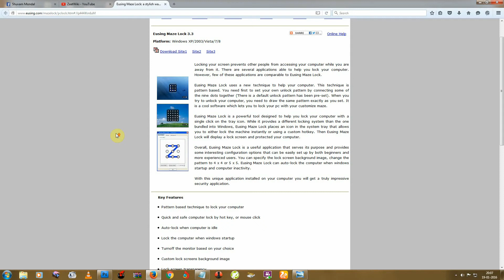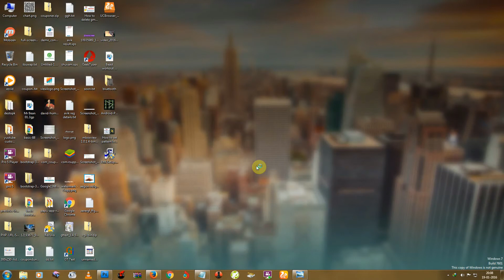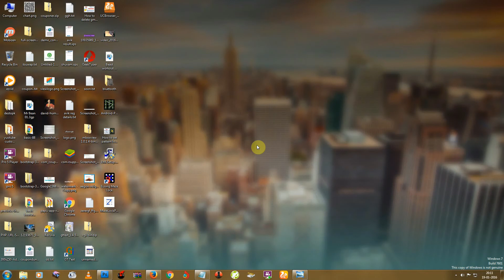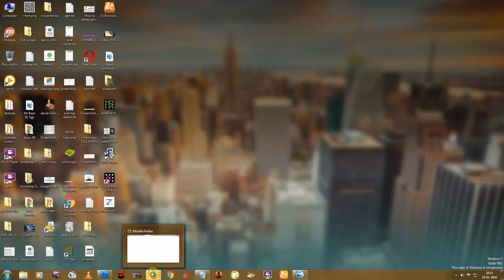How to set pattern lock on your computer and laptop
How to set pattern lock on your computer and laptop - now you can also set or enable pattern lock on your laptop and computer or pc . It's mean now set pattern lock on computer like mobile pattern lock.

some step / How to do -

Download pattern lock software for your computer and laptop